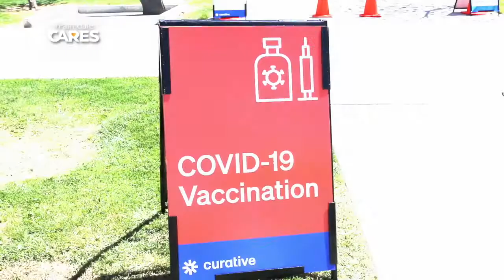The Palmdale Minute - 9/2/21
"The Palmdale Minute" gives you a quick, 60 second look at what's happened, what's upcoming and how to engage with your City. Every Thursday, we'll update you on Palmdale news and events.

This episode:

7th Annual Generations Juried Art Competition
1st Place in the 17 & Under category:
Adeline Towle - "Monkey"
1st Place in the 18 to 54 category:
Pepe Melan - "This is the Way"
1st Place in the 55 and older category:
Teddi Bandt - "SRFNUSA"
Exhibits open to the public until Oct. 1

Palettes in the Park
Saturday, Sept. 4
10 am - Noon
Marie Kerr Park Community Building
FREE open to ages 7 and up
*Acrylic paint, brushes and canvases will be provided.

Fall Field Games
Monday, Sept. 7
10 am - 2 pm
Domenic Massari Park
Marie Kerr Park
FREE

Gracefest
Saturday, Sept. 18
Doors open at 4 pm
GracefestAV.com

COVID-19 Free Vaccine Clinic
Oasis Recreation Center
Noon - 6:30 pm
7 days a week
VaccinateLACounty.com

Keep washing your hands frequently, maintain social distancing and wear your face coverings in public.